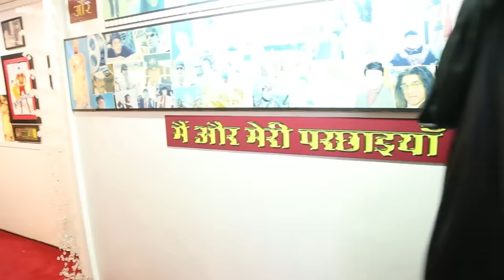#15 Meet Tamraj Kilvish || The Mukesh Khanna Show